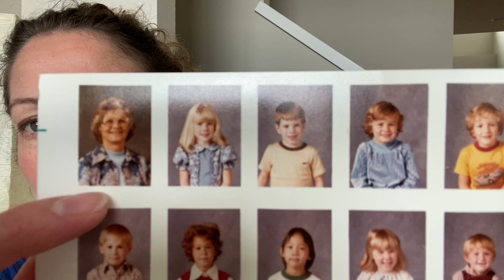April 27th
An introduction for a new PE challenge for Liberty Lake Students